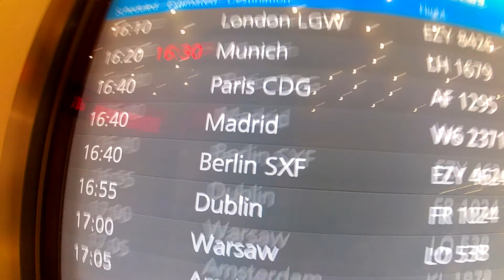Huns in Madrid Trailer